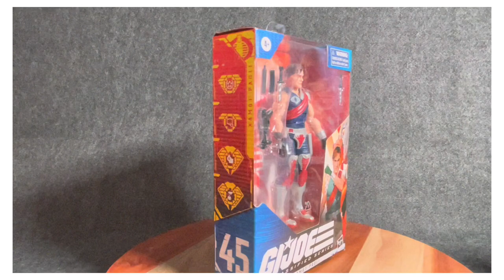What's In The Box (Ep.069): The Crimson Twins Tomax & Xamot G.I. Joe Classified Figures Quick Look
Today we take a Sneak Peek At The Crimson Twins Tomax & Xamot 6" G.I. Joe Classified Figures From Hasbro

🔌Equipment Used:

Mac Mini

Key Board: